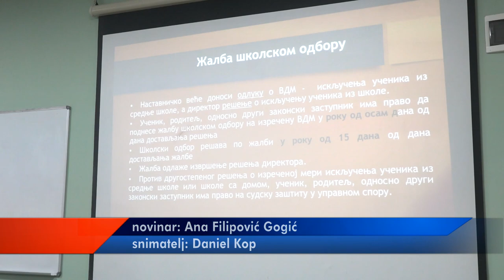SEMINAR "PREVENCIJE I INTERVENCIJE" U TEHNIČKOJ ŠKOLI